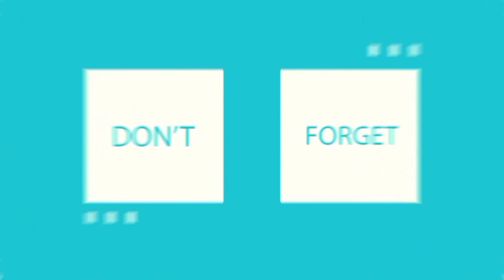🔴ዋው ተለቀቀ ስጠበቅ የነበረው የመሶብ ዳንቴል ክፍል አንድ (1)